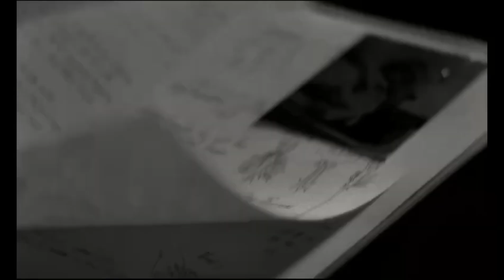Poor Things |Moviography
Poor Things (2023/2024)

-Directed by:Yorgos Lanthimos

-Director of photography:Robbie Ryan

-Music:Grégoire Blanc-Clair De Lune (played on Themerin)